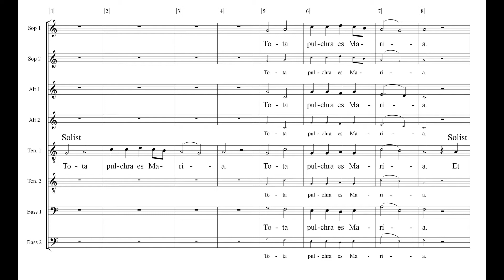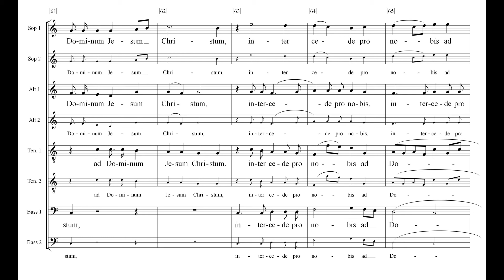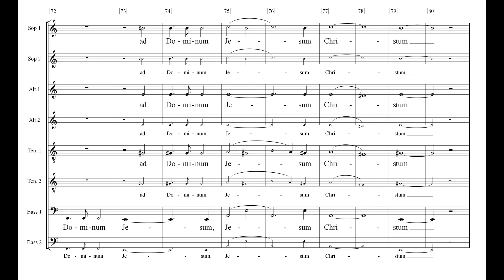Tota pulchra es Maria Antiphon Bruckner Einstudierung Bass 1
Dieser marianische Wechselgesang preist die Schönheit, Sündlosigkeit und Klugheit der Gottesmutter Maria.